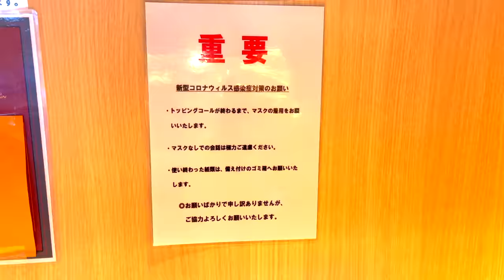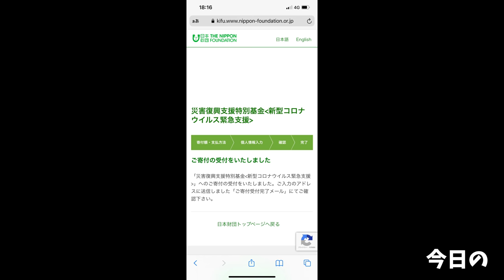【大食い】確実には流行るド乳化二郎系の新店が絶品過ぎた【大胃王】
南柏に先日オープンした麺屋神工さんにお邪魔しました！
今回の撮影がすり鉢第一号だったそうです٩( ᐛ )و

以前から仲良くさせていただいている店主さんですが
オープン直後とは思えない仕上がりのラーメンでめちゃくちゃ旨ぇ
でも、これから絶対により旨く仕上げていくんだろうと確信をしているのです
今後も目が離せません…